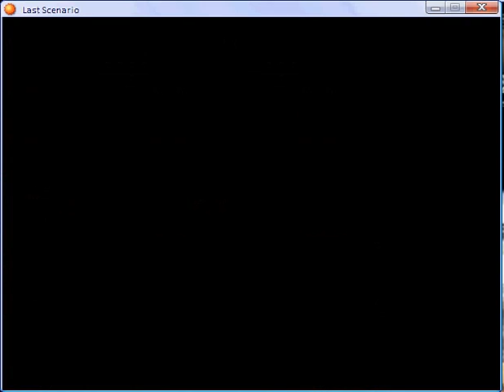Last scenario part 365.flv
Royal Capital Condor part - third part 1